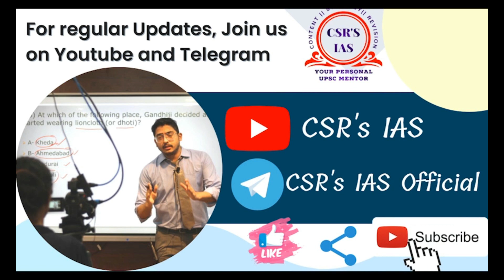PLAN OF ACTION - PRELIMS STRATEGY 2023 || HOW TO COVER GS SUBJECTS - BY CSR SIR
In this short video, I explain about the strategy on how to cover GS subjects efficiently to clear Prelims.